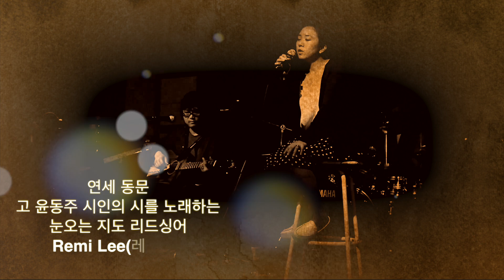[홍보동영상 2016 Yonsei Got Talent(YGT) - 남가주 연세대 동문회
오는 3일(토) 오렌지카운티 부에나팍 소재 '로스 코요테 골프장에서는 2016년도 연세대 남가주 동문회의 정기총회를 겸한 송년파티가 열린다

특히 이날 오후 7시부터 마련된 4부 순서에는 총 7팀이 한국 왕복항공권(대상)을 놓고 겨루는 '제1회 Yonsei Got Talent(YGT)'가 열린다.

많은 관심과 응원 바랍니다